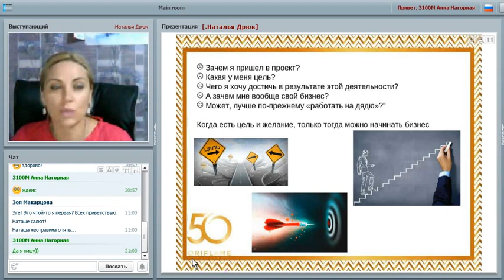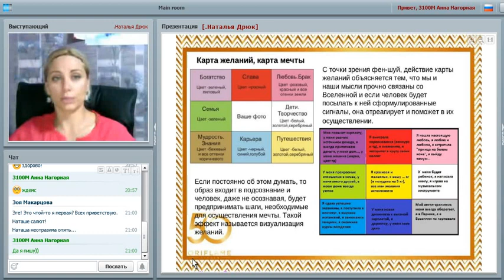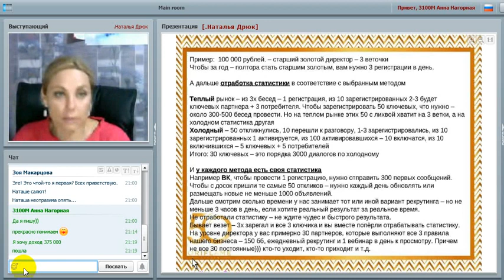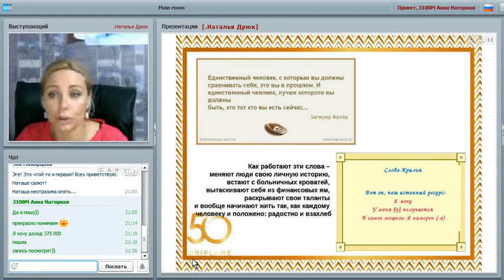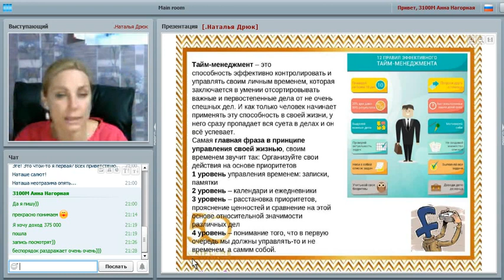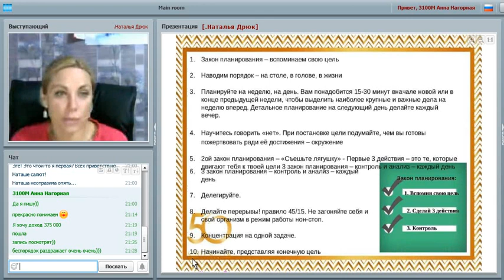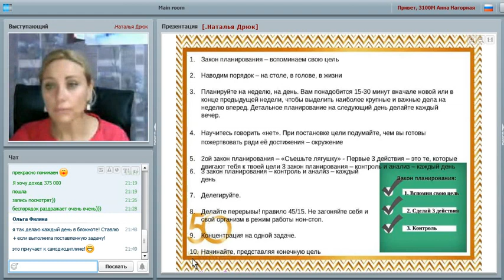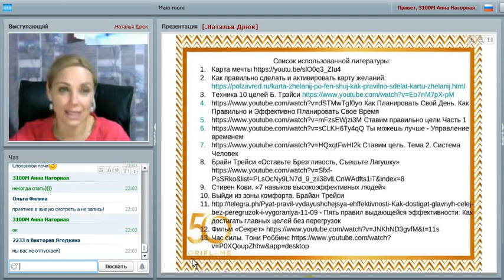Наталья Дрюк Планирование и Цель 180919